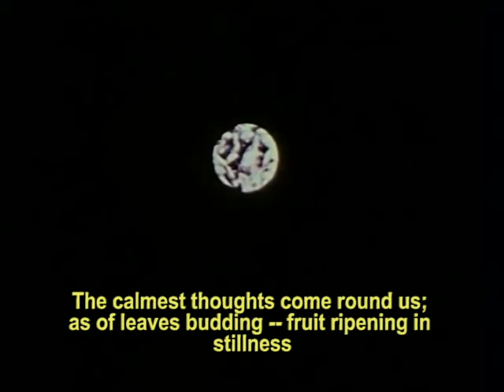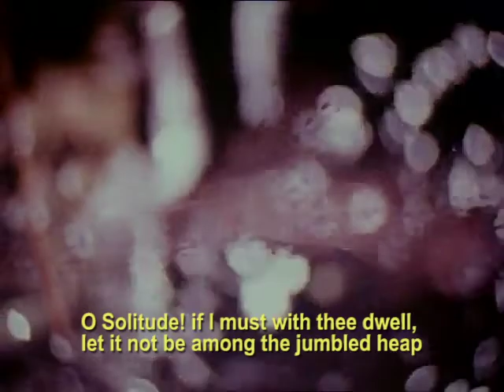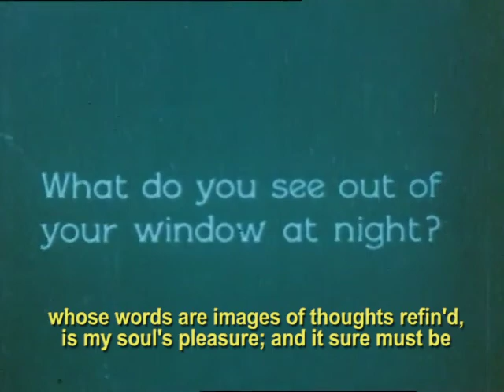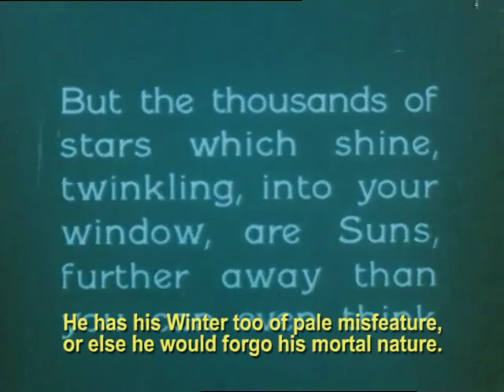You Are The Universe Experiencing Itself (film)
visual and aural collage/experimental short film
poems used:
After Dark Vapours (John Keats)
To Solitude (John Keats)
The Human Seasons (John Keats)
found footage from Prelinger Archive